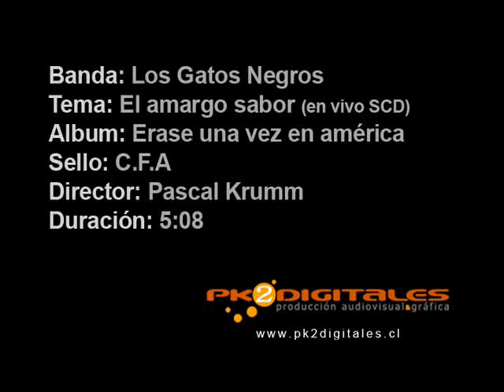Los gatos negros - "El amargo sabor"